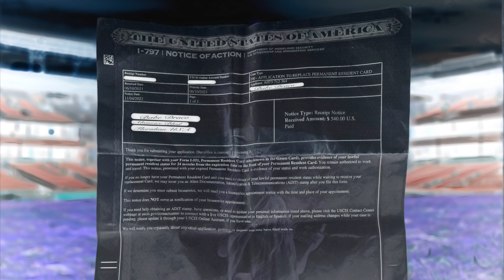ALIENOICE 7TH BABE DRACO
THE UNIVERSAL DECLARATION
FIGHT DRACO
NO WORK NO FOOD
NO SHELTER
NO FAMILY LOVE DON'T TOUCH
NO BILLS

Eleanor Roosevelt holding the English language version of the Universal Declaration of Human Rights in November 1949